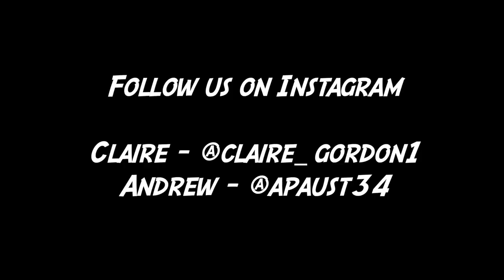SHE NEVER THOUGHT I'D WIN THIS BET | Weekly Vlog #2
SHE NEVER THOUGHT I'D WIN THIS BET